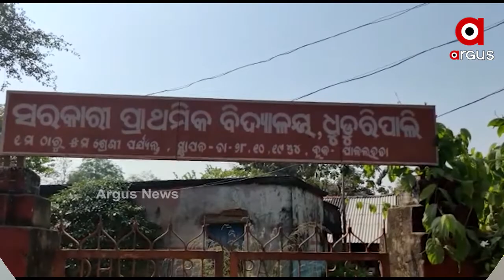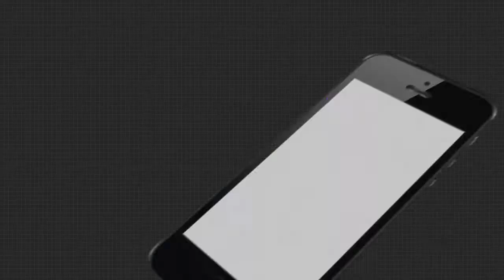ସ୍କୁଲ ମିଶ୍ରଣକୁ ଗ୍ରାମବାସୀଙ୍କ ବିରୋଧ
ଅନୁଗୁଳ ଜିଲ୍ଲା ପାଲଲହଡା ବ୍ଲକ ଧୁରୁଡିପାଲି ଗାଁରେ ଥିବା ଧୁରୁଡିପାଲି ପ୍ରାଥମିକ ବିଦ୍ୟାଳୟକୁବ 2କି.ମି ଦୂରରେ ଚଷା ଗୁରୁଜଙ୍ଗ ଉଦୟପୁର ବିଦ୍ୟାଳୟ ସହ ମିଶ୍ରଣ କରିବା ନିଷ୍ପତ୍ତିକୁ ବିରୋଧ କରିଛନ୍ତି ଗ୍ରାମବାସୀ। ଧୁରୁଡିପାଲି ବିଦ୍ୟାଳୟ 25ରୁ ଅଧିକ ପିଲା ଥିଲେ ବି ସେଠାକାର ପ୍ରଧାନଶିକ୍ଷକ ଭୁଲ ତଥ୍ୟ ଦେଇ ସ୍କୁଲ ମିଶ୍ରଣ କରୁଛନ୍ତି। ଯାହାକୁ ନେଇ ଗ୍ରାମବାସୀ ଅସନ୍ତୋଷ ପ୍ରକାଶ କରିଛନ୍ତି.